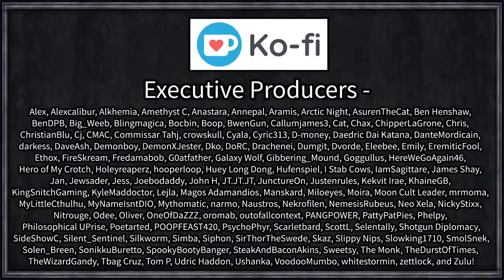Rimworld: Save THEIR Ship #19 - Ascended Archomatter Farm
Alarms blare, the caskets open, and our characters find themselves in a frozen base, deep within the arctic. Could the last space adventures have been another simulation all this time? Mondo certainly hopes so, seeing as now there isn't a huge death laser sized hole in his torso.

With all their research and skills from last series intact, and with access to new automation technology, our characters swear revenge for the loss of their virtual flagship and friends.

=== Mod Info ===

Steam workshop collection and install instructions (Updated!)

Achtung!

Colorful Traits
Created by raydarken

Epic Rivers
Created by Clarky

Misc. Robots

ModCheck
Created by nightinggale

RimNauts
Created by RadZerp

Save Our Ship 2 Extentions
Created by Stormtail and Team

Snap Out!

[1.2][1.1] Graphics Settings - Fix your textures!

 === Links ===